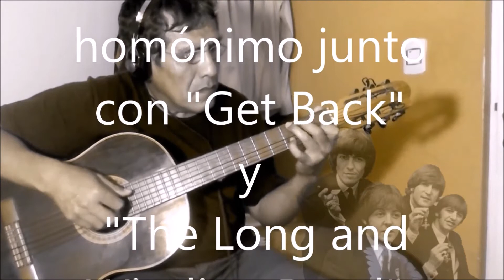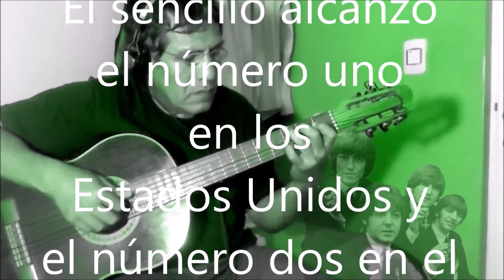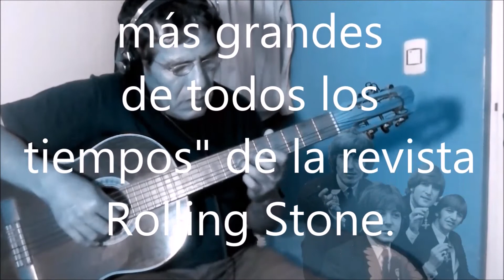Let it Be_The Beatles_GUITAR- PepeC Freelancer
Producciones Solo Soy y No Me Compadezcas.

El Lenguaje de la Música, Teoría de la Música, División Musical, Solfeos Hablados y Cantados, Didáctica y Pedagogía de la Música,  Educación Musical, Informática Musical, Antropología de la Música, Etnomusicoogía, Sociología de la Música, Psicología de la Música, Filosofía de la Música. Clases Gratuitas: Inbox Facebook PepeC Freelancer